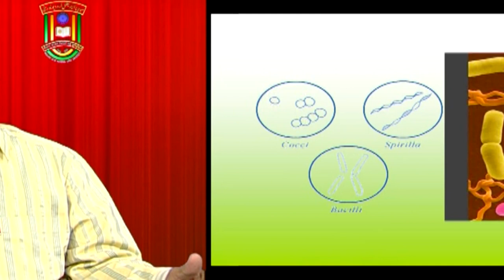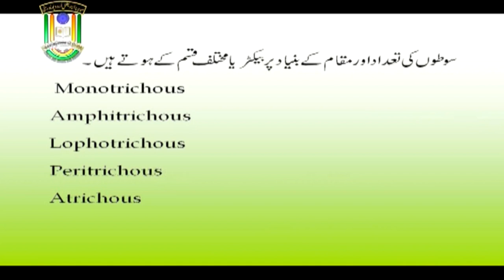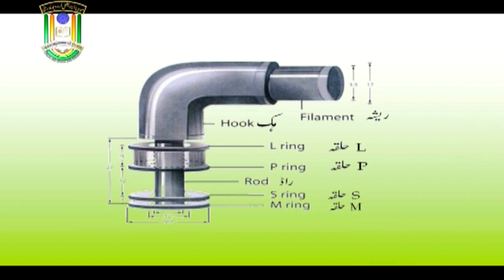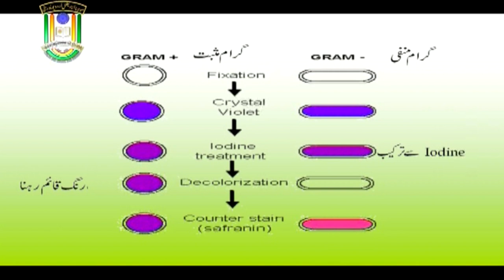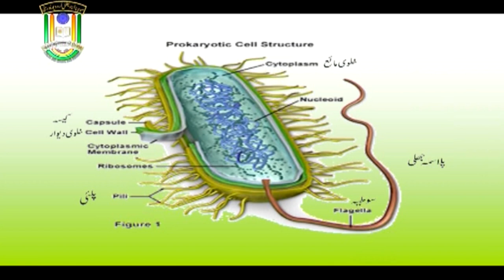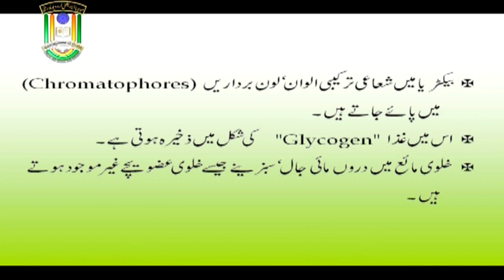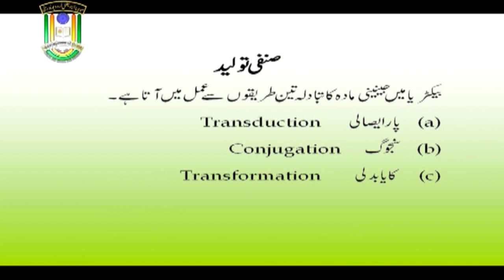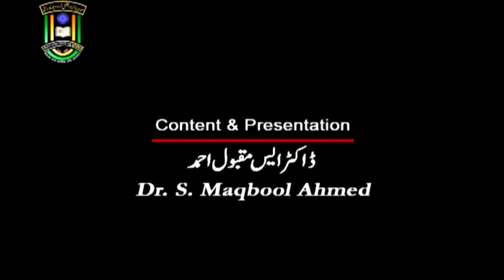Bacteria | B. Sc. | 1st Year | IMC MANUU